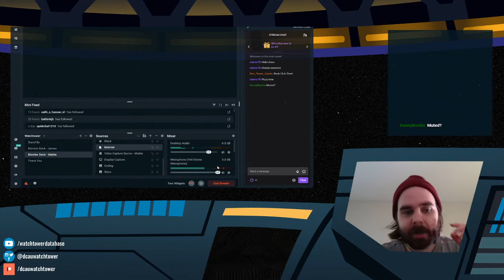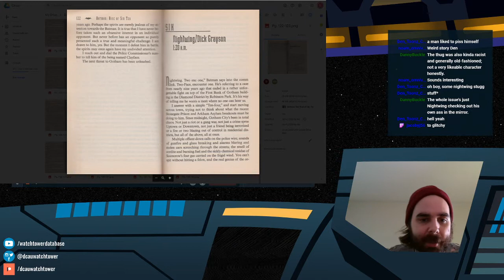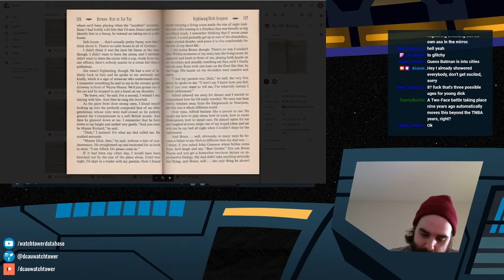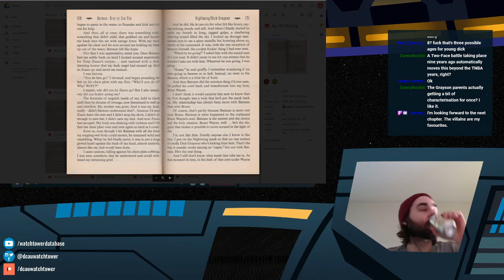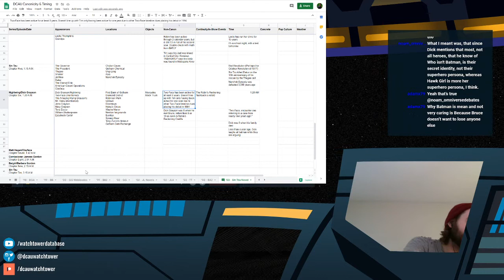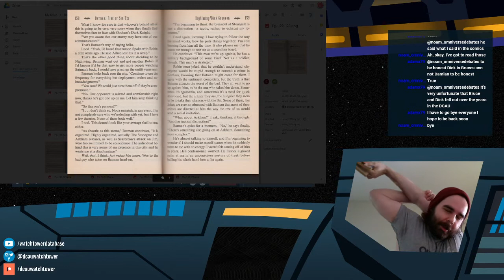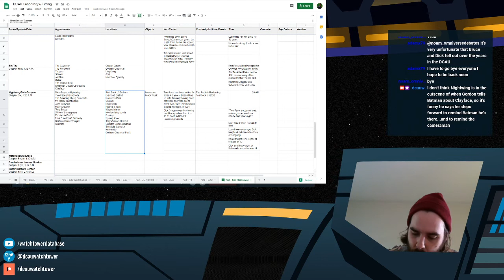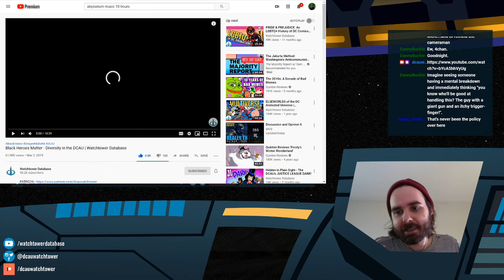BATMAN: RISE OF SIN TZU - The Official Novelization - Chapter 6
Read-through and canonicity breakdown of the "Batman: Rise of Sin Tzu" official novelization!

This week: Chapter 6